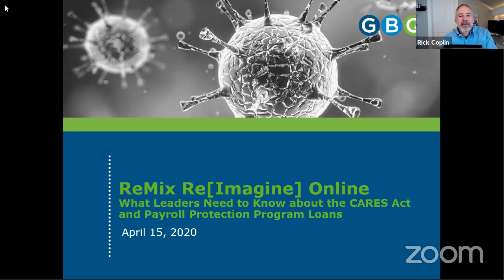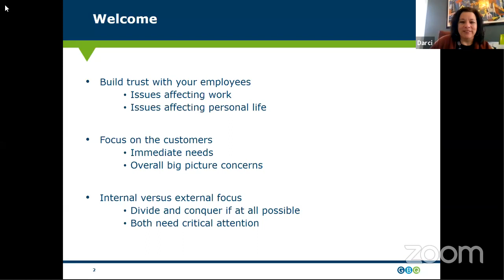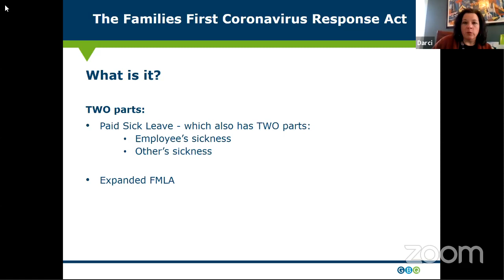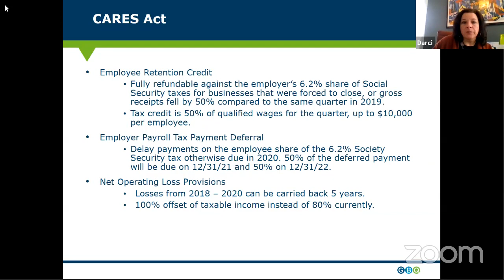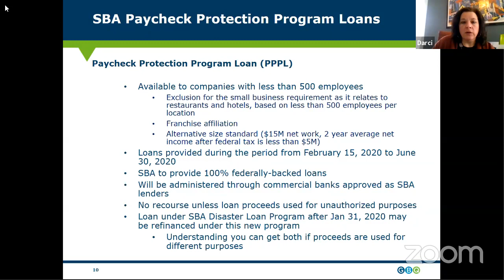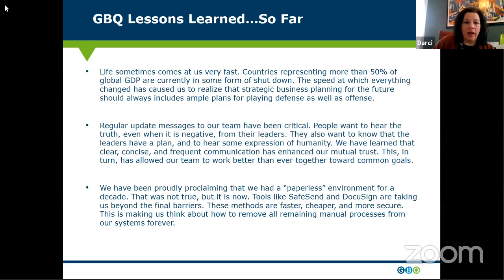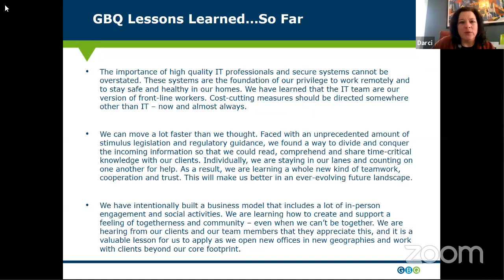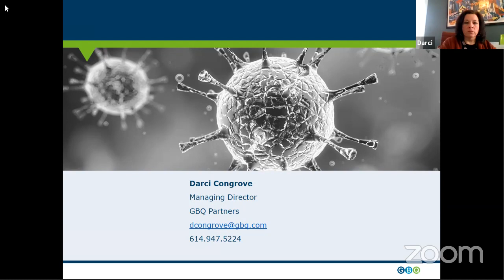ReMix ReImagine Online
THIS WEDNESDAY APRIL 15th 1-2PM, Eastern, ReMIx [Re]Imagine Online

Renee Tyack '98, Vice President Capital Plus, will moderate a discussion led by Darci Congrove, Managing Director of GBQ Partners, an accounting firm focused on helping entrepreneurial clients navigate these issues.

The ongoing outbreak of the coronavirus (COVID-19) continues to challenge all of us, both personally and professionally. The situation requires rapid adjustments to business processes and operations. An unprecedented volume of legislative activity and executive orders from both federal and state governments provides opportunities for businesses, but it’s hard to keep up. Our goal is to provide an overview of the key topics that need attention in almost every business, including the CARES Act and payroll protection and to point you to available resources and solutions.